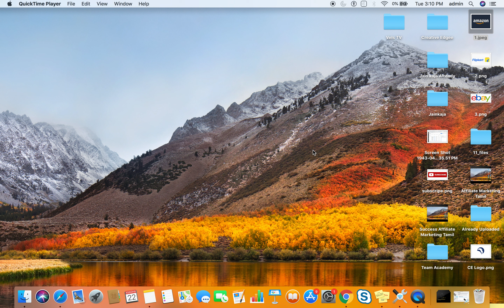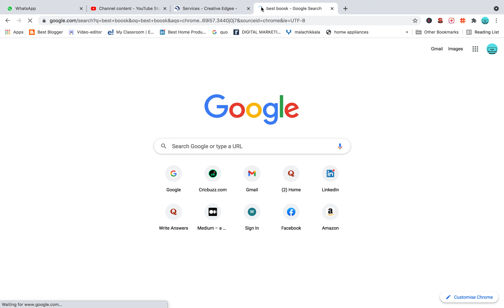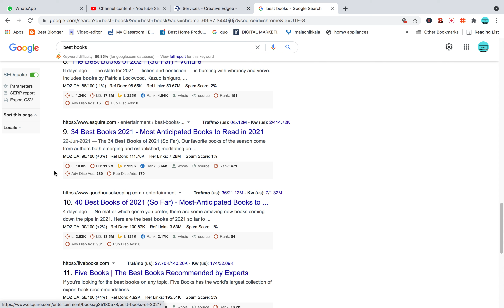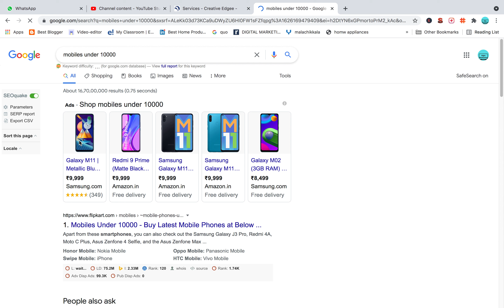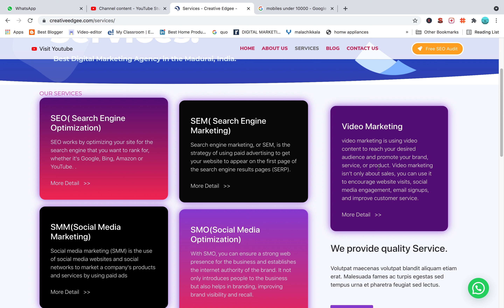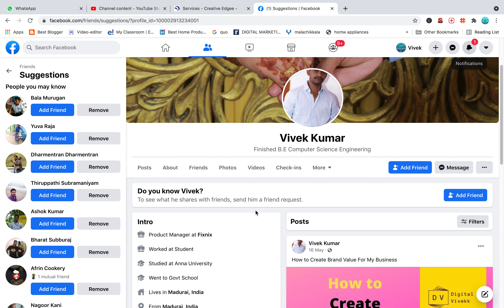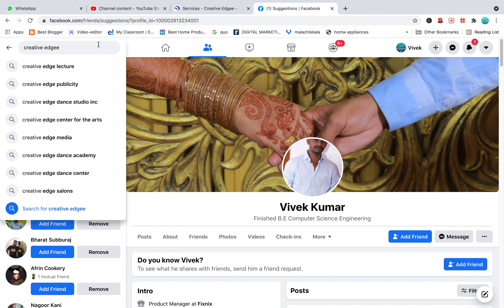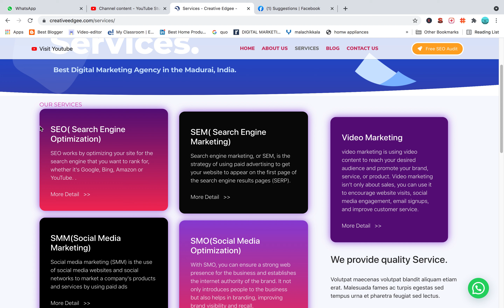Digital Marketing Types | What are the Types in Digital Marketing | Creative Edgee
Digital Marketing Types | What are the Types in Digital Marketing

MY YOUTUBE Equipments:

My Laptop For Record Screen
Green Screen

Creative Edgee